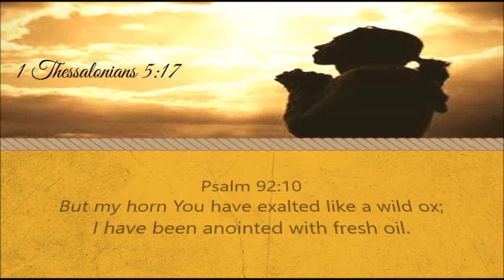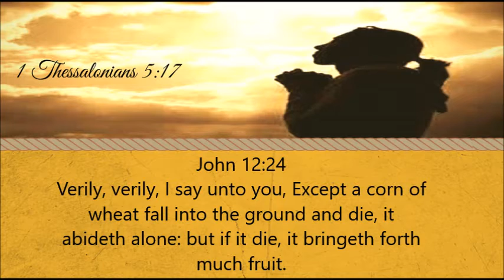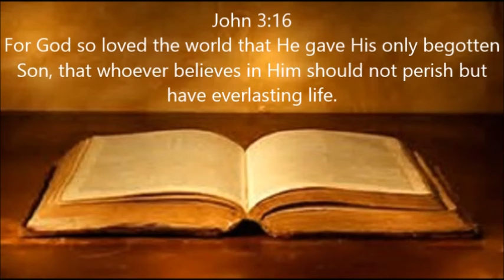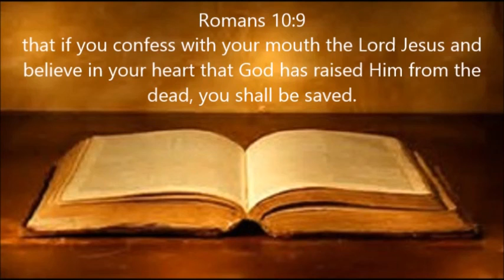Tuesday 8-14-2018 prayer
Reference Scripture: Psalm 92:10
Prophetic word: Fresh oil